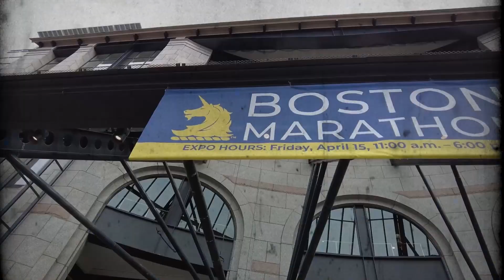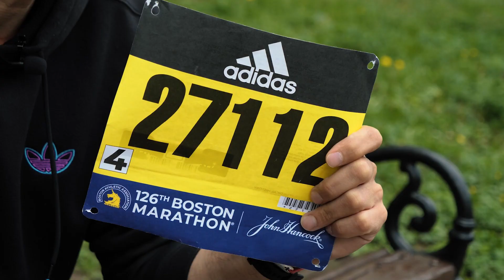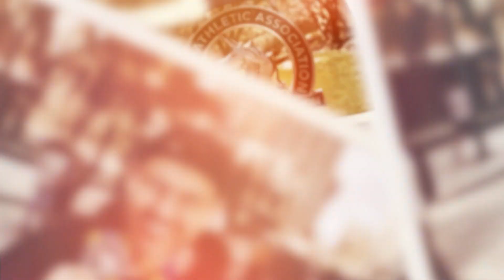Boston Marathon. Moje biegowe marzenie | Wrażenia Artura z biegu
Marzenia się nie spełniają. Marzenia spełnia się. Boston Marathon był biegowy marzeniem Artura "Biegowego Wariata" z naszej warszawskiej ekipy, które udało mu się zrealizować podczas 126. edycji @TheBostonMarathon.

Jego wrażenia z biegu? Jakie emocje towarzyszyły mu na trasie i zdobyciu na mecie 5-tej gwiazdy World Majors Marathon? O tym wszystkim w opowie Wam Artur. Zapraszamy do wywiadu.
A jeśli szukasz pomocy w wyborze odpowiednich butów do biegania dla siebie, to zapraszamy do naszej usługi video doradcy, w której to pomożemy Ci wybrać idealne buty biegowe